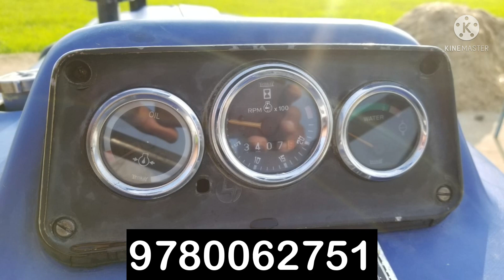Farmtrac 55 All original For Sale in Punjab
ਟਰੈਕਟਰ ਬਜ਼ਾਰ ਤੇ ਐਡ ਕਰਵਾਉਣ ਲਈ ਸਾਡਾ ਵੱਟਸਐਪ ਨੰਬਰ 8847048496

ਟਰੈਕਟਰ ਮੰਡੀ
ਸੋਨਾਲ਼ੀਕਾ
ਸਵਰਾਜ
ਮਹਿੰਦਰਾ
ਅਰਜੁਨ
ਫੋਰਡ

Mahindra265ditractor Mahindra 475Di Mahindra 575 Di Kirloskar engine Swraaj 735Fe Swraj 744 Swraaj 855 Jhotta855 Farmtrac 60 Farmtrac 45 Farmtrac Champion Mahindra Arjun605 arjun555 ultra kabota Tractor SonalikaDi745 Sonalika Di60 Rx Sonalika di 750 Eicher Preet tractors StandardTractors Preet combine Vishal Combine Hira Combine KsaReepar Reepar vishavkarma Reepar SwrajCombines Dashmesh combines Dayakaranvlogs Jattadejhaaj jattadetractor Tractorbazar punjabiflopper lifegameswithvikarmsidhu sidhumooseala Hmt5911 jhotta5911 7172Mehkma Tochanking Tractormuqable Tractortochan Happymahla Massey Ferguson Newholland 3630 Special Edition trallaking Trend punjab Tralli 16futtetralle Talwandisabotractormandi Baranalatractormarket Malouttractormarket Mogatractormarket kukkielectronic Secondhandtractors Secondhandcars punjabimehkma jattlife jattpange Tochanmuqable top10 Punjabisongs Tractorsinindia tractorteqniqe TractorRace